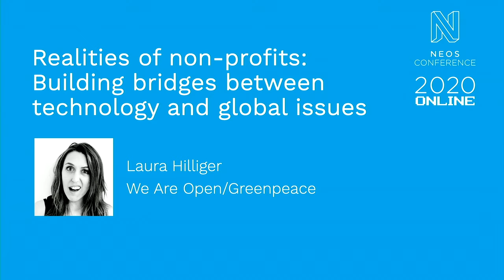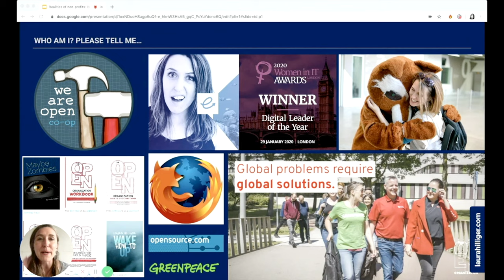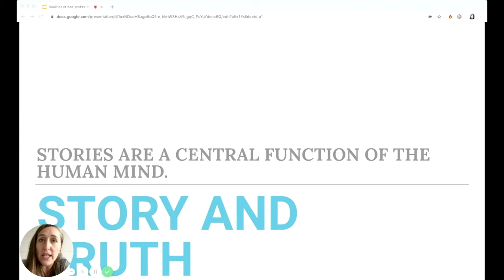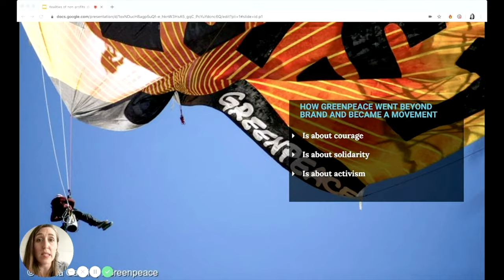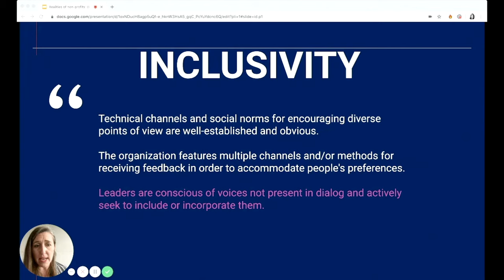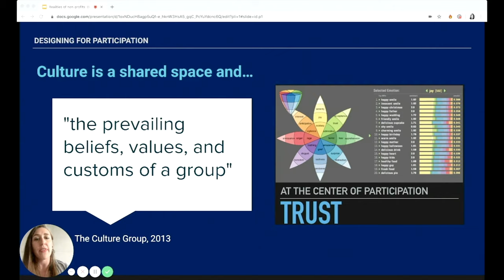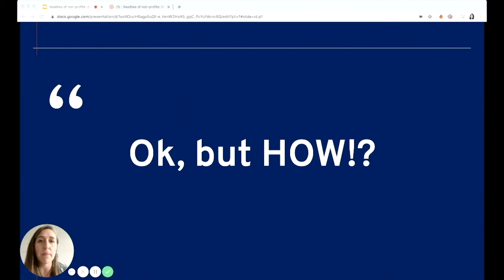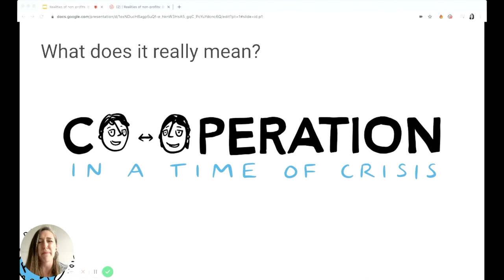Realities of non-profits: Building bridges between technology ... - Laura Hilliger | Neos Con 2020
In this talk, you’ll hear a story about one of the most iconic brands in the world and how Greenpeace is returning to its roots in a time of social change. Greenpeace is building technology designed to help everyday people take control and act to protect the planet. Learn how Greenpeace is using the power of open source to change the world, and why open source contributors should get involved in non-profits.

00:00 Speaker Introduction
01:48 Start of Talk
29:25 Q&A